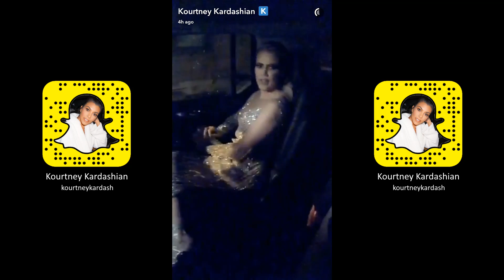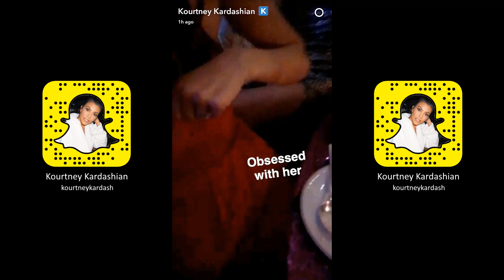Kourtney Kardashian ► Snapchat Story ◄ November 21th 2016